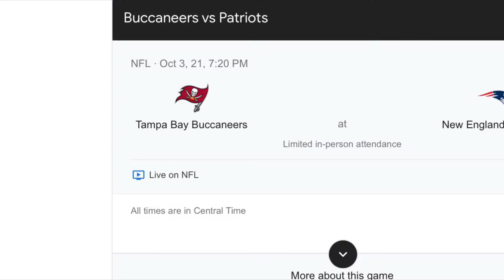Time is ticking Patriots....